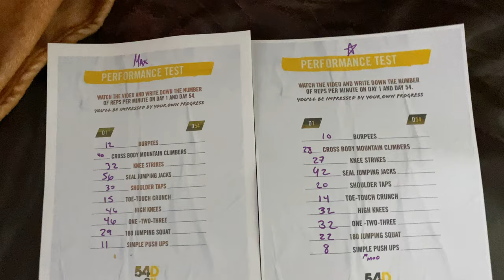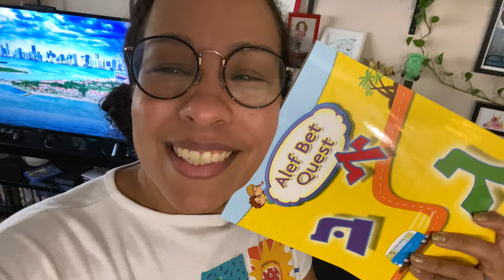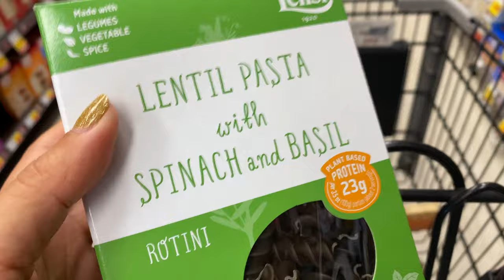Hot Water Slab Leak, 54D Detox Week, and Groceries | VLOG | WIDLW 11 1 21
What I Did Last Week - Nov 1 - 7th 2021

- New fitness and diet regime
- Hot Water Slab Leak Saga
- Editing and diet rant
- Exercide and missing foods
- Max got me flowers
- Wedding Hair Piece
- Too much protein shake
- Grocery Shopping
- Soccer Sunday